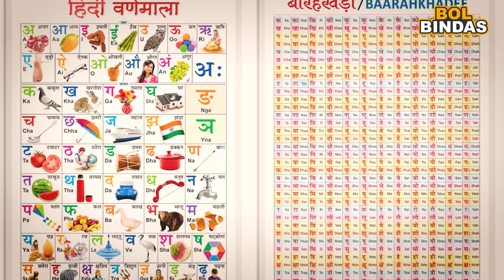कर्पूरी ठाकूर यांना भारतरत्न राजकारण की समाजकारण बिहार चे राजकारण उलट्या दिशेनेbihar